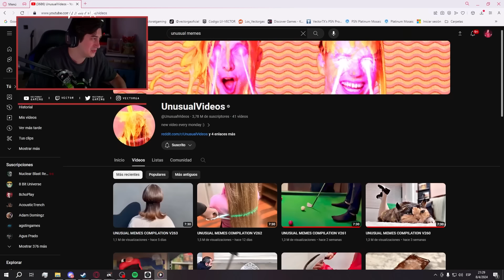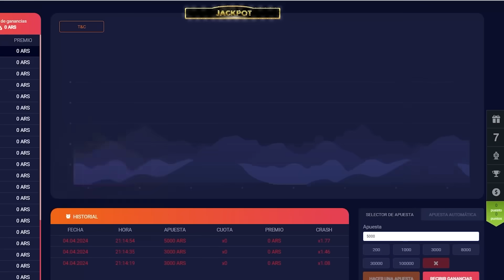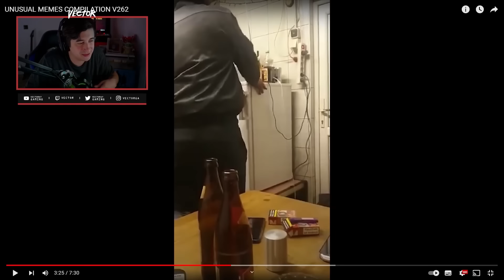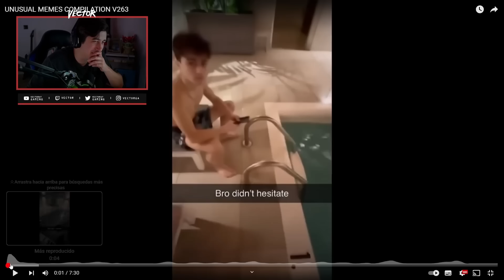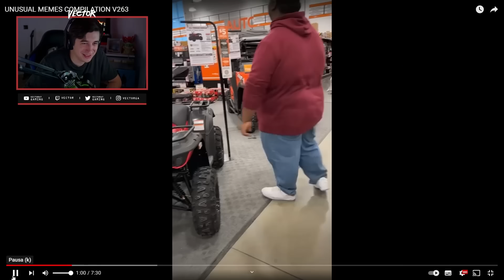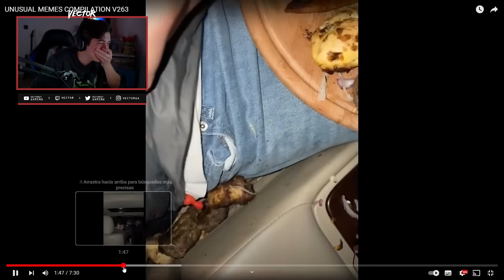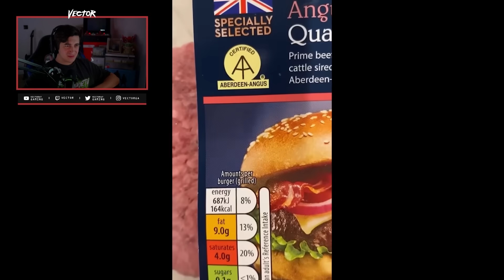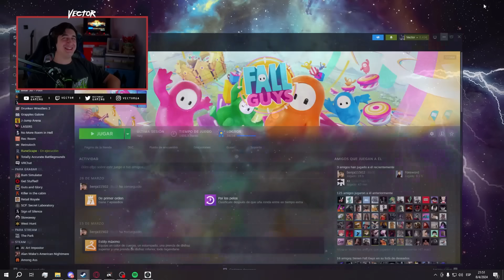ME ENCANTA EL FUTBOL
🏆REGISTRATE PARA OBTENER TU BONUS EPICO Y USA EL CODIGO: vector1